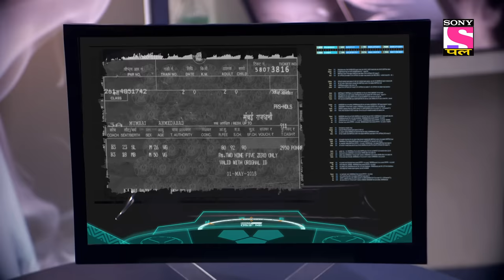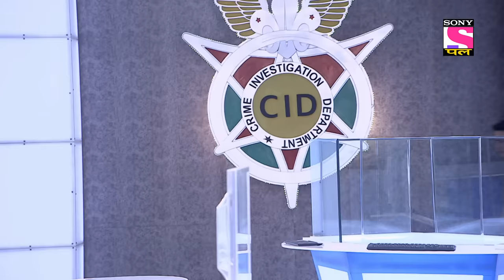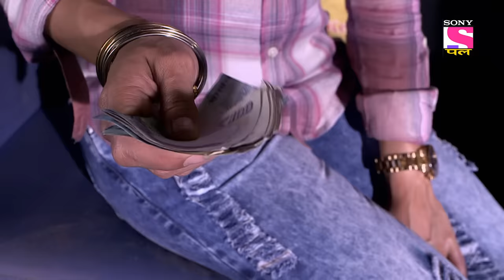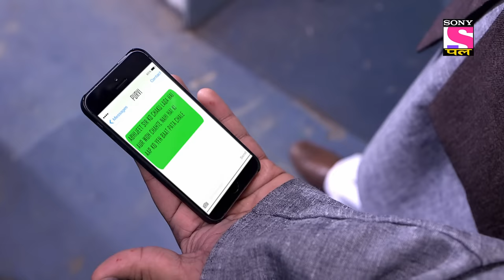Best Of CID | सीआईडी | The Trap | Full Episode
In this episode, the CID team sets out to bust a drug deal in an unknown warehouse. But our detectives soon realize that the drugs are missing and suddenly, the warehouse blasts up in flames. With a burnt train ticket as their only clue, CID decides to travel to catch the criminals. How will CID solve this case? Watch it right away!